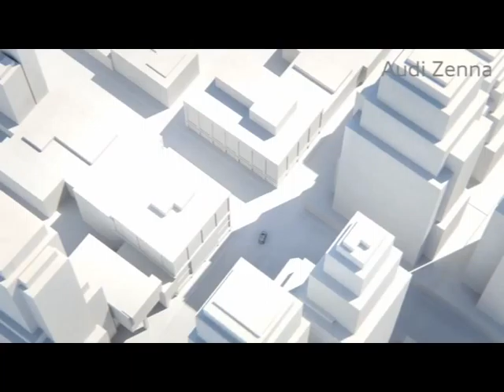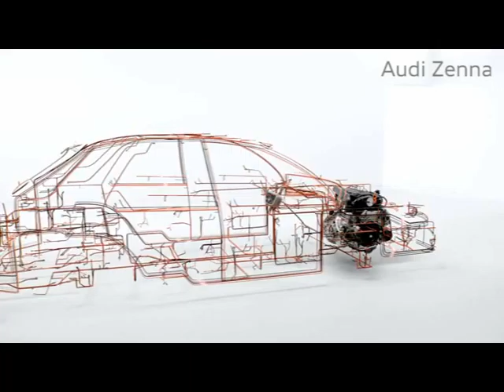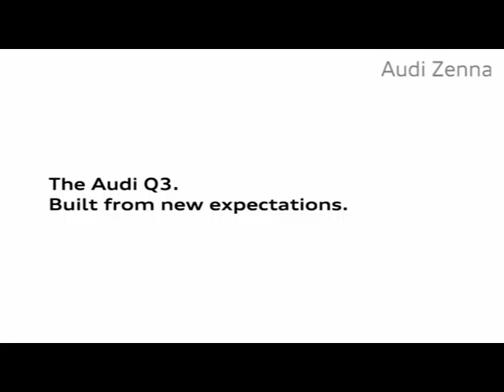Audi Q3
Audi Q3 Audi Zenna